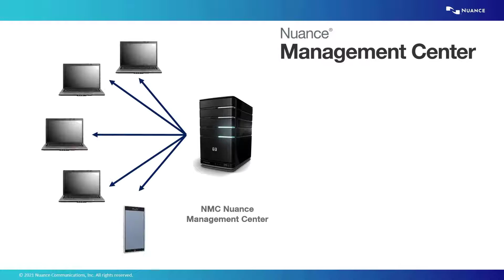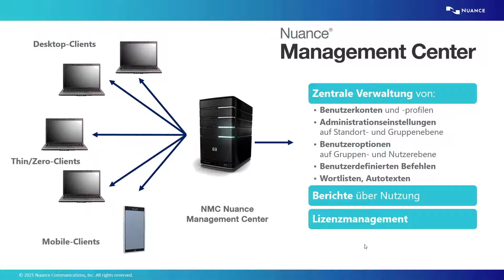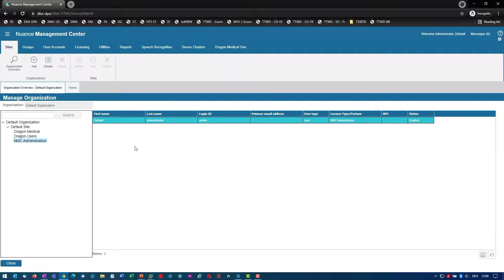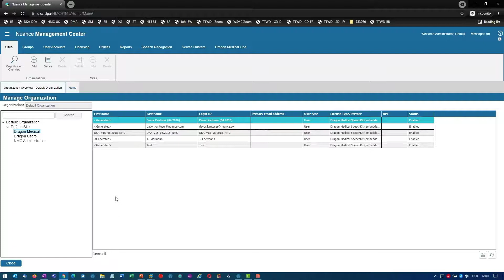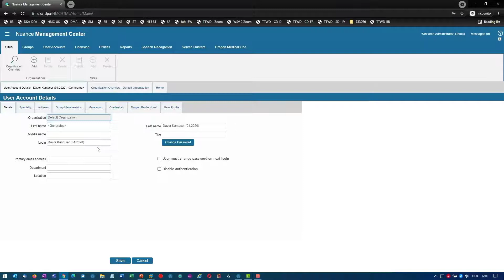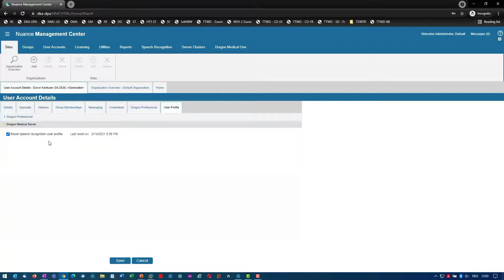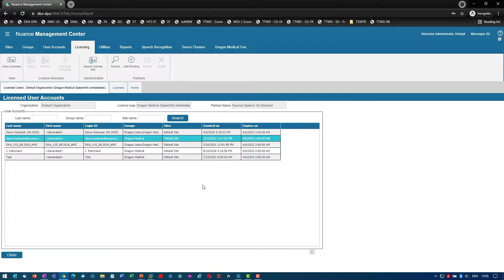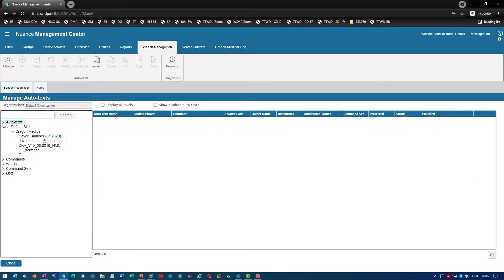Dragon Erklärvideo Teil 6 Zentrale Verwaltung